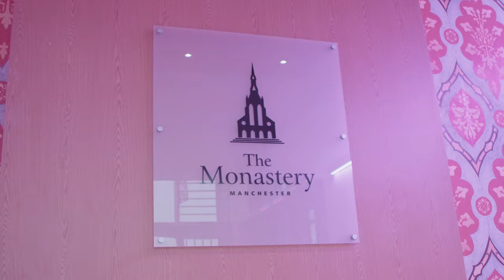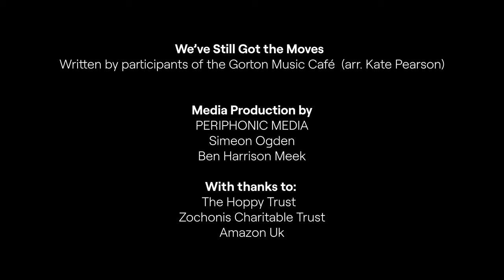The People Make The Place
We love our home of Gorton and are proud to be based here.

The People Make the Place is a celebration of our local community, the places we work and the people we create music with.

St Peter's RC High School, Old Hall Drive Academy, All Saints Primary School, HideOut Youth Zone and participants from our very own Music Cafe performed on stage songs they had written accompanied by our world-class musicians and composers. They even performed a song with accompanying sign language, thanks to the help of the Deaf Village North West. We were so proud of everything they achieved.
As well as our local superstars, we had the world premiere of 'Carved in Gorton Stone', composed by Alex Ho, who was on loan to us from the Royal Philharmonic Society. 'Carved in Gorton Stone' was inspired by Alex's recent visit to Gorton and really brought Gorton's history to life.

As one of our audience members, Carol, said, "It's brilliant, it brings all the local community together." We couldn't agree more.

The People Make The Place has been made possible with generous support from The Holroyd Foundation, Hoppy Trust, The Radcliffe Trust, Zochonis Charitable Trust, The D’Oyly Carte Charitable Trust, The Granada Foundation and The Pilot Group.